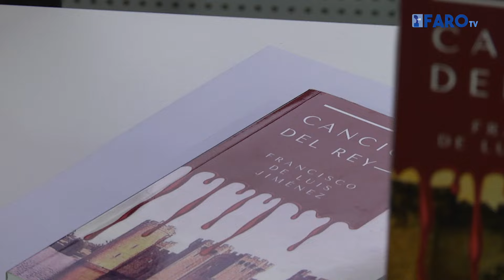‘Chiki’ presenta su primera novela, ‘La canción del Rey’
Francisco Luis Jiménez ha presentado su primera incursión en la narrativa, ‘La canción del Rey’, en la Biblioteca Pública. Una novela histórica ambientada en el Medievo que combina las aventuras con una historia de amor.